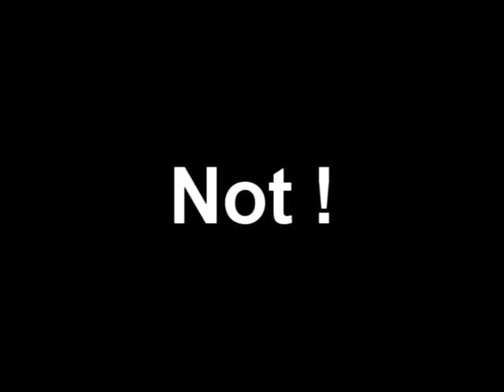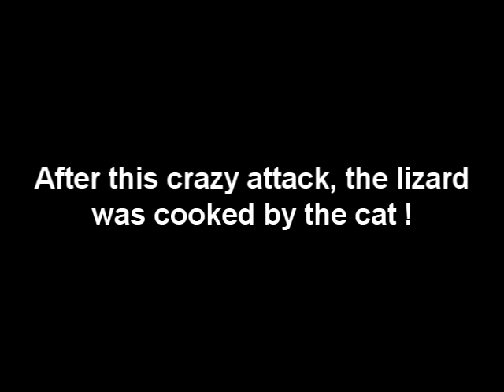Kitty Tiger VS Reptile Croco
1 tigru, 1 reptila, 1 cina. O pisicuta se joaca cu cina.